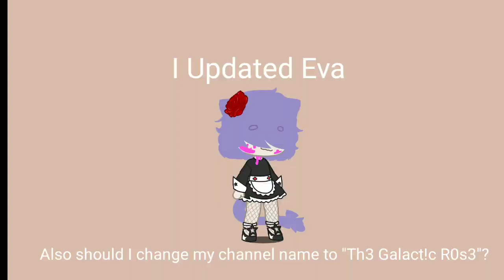question/update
I kinda wanna change my name. should I do it?